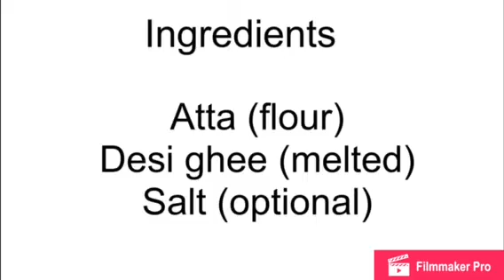PUNJABI PARANTHA - پنجابی پرانٹھا - Desi Tasty Kitchen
Tip: Atta should not be that soft or hard dough it should be at a normal consistency.

Keep me and my family in your prayers and I will keep you in my prayers.

Allah Hafiz ۰۰۰